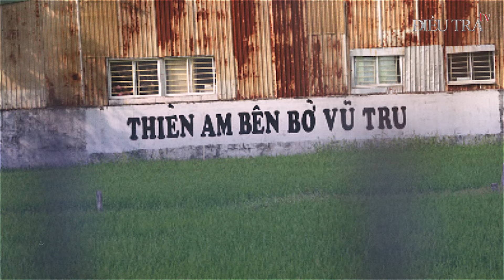TIẾT LỘ ĐỘNG TRỜI ngày ‘thầy ông nội’ canh em gái ruột rụng trứng để tạo ra đứa con l.o.ạ.n l.u.â.n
ĐIỀU TRA TV | Thầy ông nội là ai? Tên thật là Lê Tùng Vân, sinh năm 1932 và quê quán An Giang. Ông tự xưng là tu sĩ Phật giáo, nhưng không có chứng chỉ của Giáo hội Phật giáo Việt Nam. Cộng đồng mạng vô cùng kinh hãi khi biết được ‘thầy ông nội’ canh em gái ruột rụng trứng để tạo ra những đứa con loạn luân. Đáng nói thay, thầy lại bị chính con ruột của mình tố cáo.